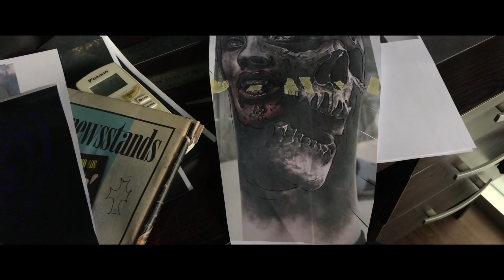Daily Ink! Girl skull tattoo on leg at Energy Ink Tattoo Studio Bali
This is the daily ink at energy ink tattoo studio Bali
Leg tattoo, girl and skull
Design by customer
HELO WE ARE "ENERGY INK" TATTOO STUDIO
Address : Jl. Melasti Gg. Intan no 1 Legian BALI